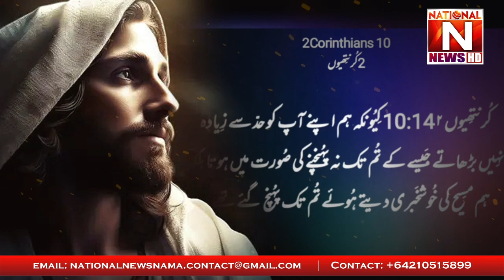Christian inspirational video | National News Nama | Dua | Bible Ayet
Christian inspirational video